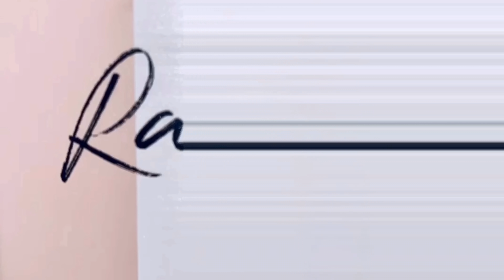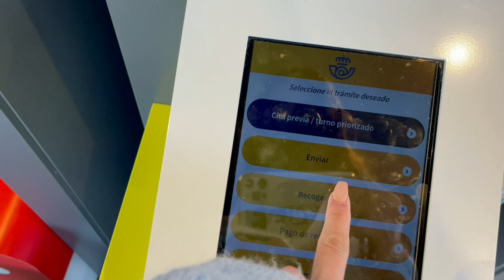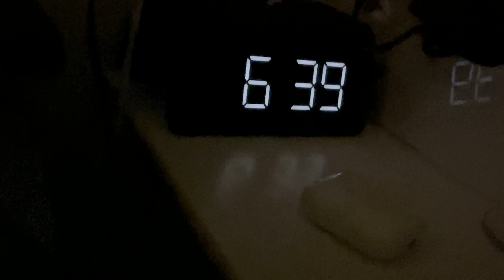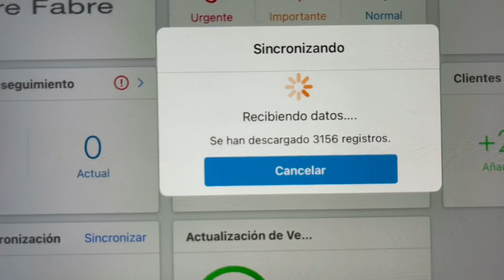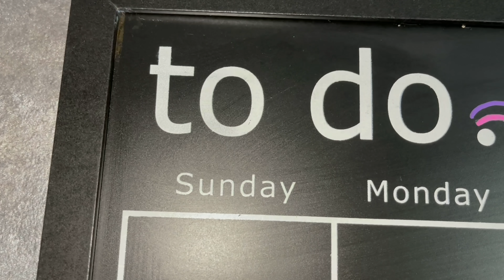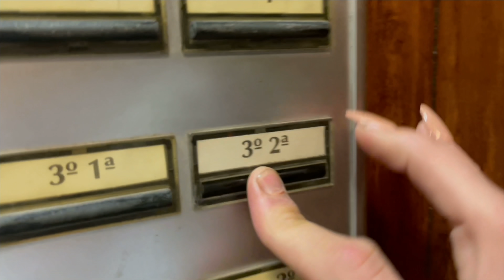DIARIO DE UNA SEMANA CON LA RAKI// TODOS LOS DÍAS PARA COMER UN BOCADILLO!!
Hola bombones!
Aquí tenéis el vídeo del “DIARIO DE UNA SEMANA CON LA RAKI” en YOUTUBE! espero que os guste y que lo disfrutéis!
 Os dejo el Link de mi último vídeo de YOUTUBE de “DUDAS SOBRE MÍ, ME CONFIESO SIN TAPUJOS”!
Os amo y GRACIAS!